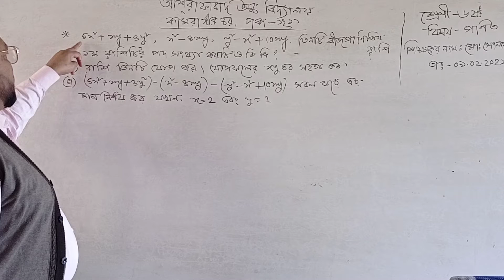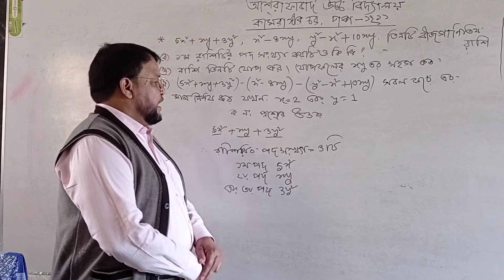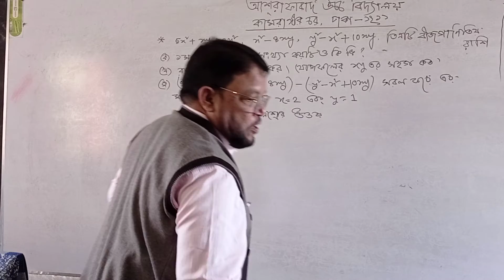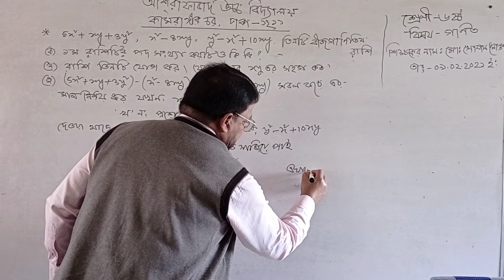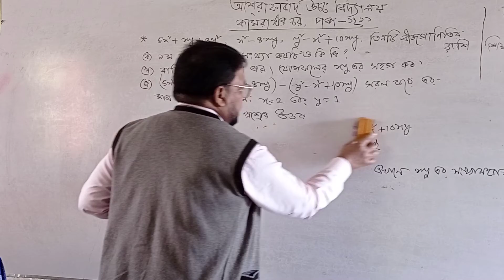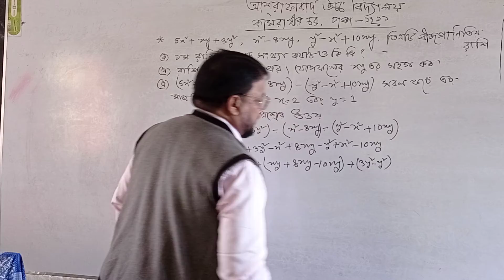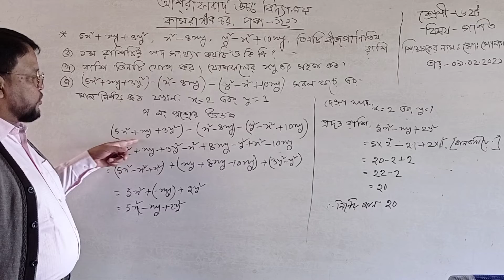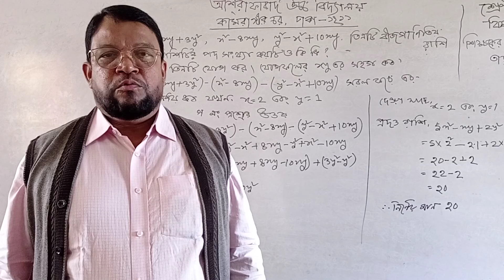9 February 2021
MD.Golam Mostofa: Class-Six:Sub- Mathematics